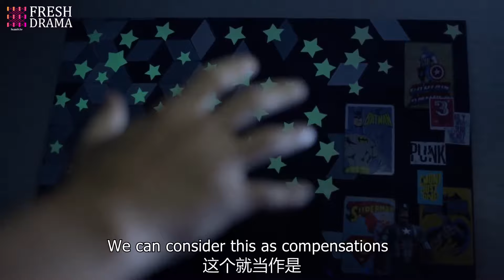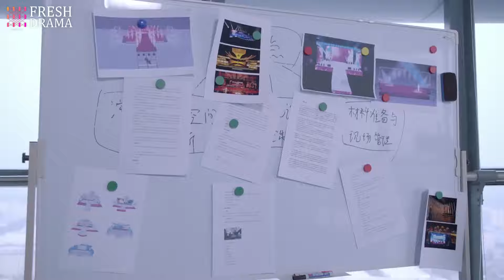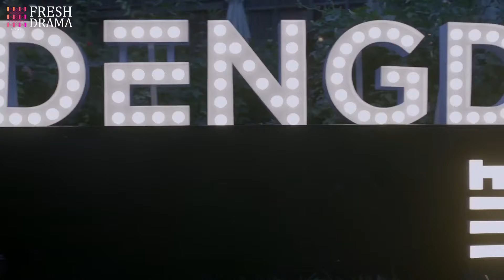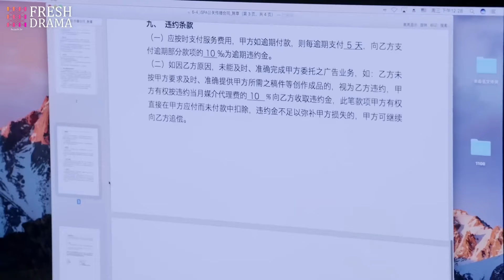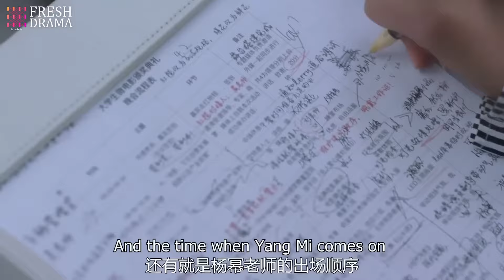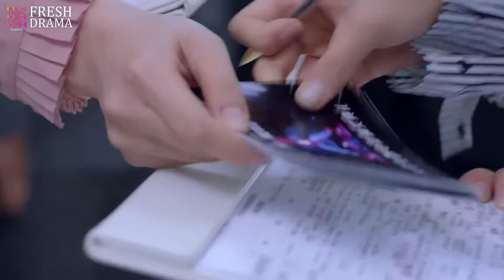【Multi-sub】 EP08 Fall into Your Smile | Falling in Love with the Young Boss |HiDrama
Synopsis:
Li Zi Yu is a simple, kind-hearted and righteous girl. She starts working at a public relationships company, but unfortunately meets a difficult boss. The boss Fan Shu Chen is a talented hidden rich heir who is very hostile towards Zi Yu, making Zi Yu tremble with fear every day. What she doesn’t know is that company secrets have been leaked since the day she started working and Shu Chen is thus heavily suspecting her. But gradually, the two start to appreciate and admire each other. However, Shu Chen’s three best friends each have their theory on Zi Yu’s identity, making Shu Chen all confused. When Shu Chen’s rival Luo Zong Liang appears, it becomes known that Zong Liang and Zi Yu have some sort of relationship which anew arouses suspicion that Zi Yu could be a spy sent by Zong Liang. What is the truth behind everything? And will Zi Yu and Shu Chen’s love-hate relationship have a happy end?

Episodes: 38

Starring:
Leon Zhang as Fan Shu Chen
Qiao Xin as Lin Zi Yu
Liu Rui Lin as Shi Wei Cong
Maggie Huang as Ji Xuan Li